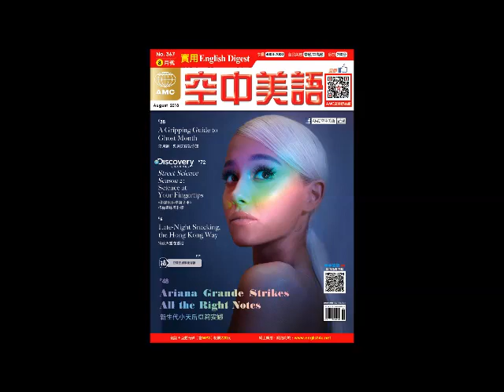2018年08月號Unit3【新聞剪影】課文講解